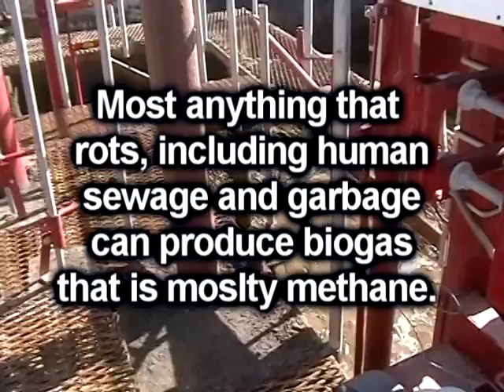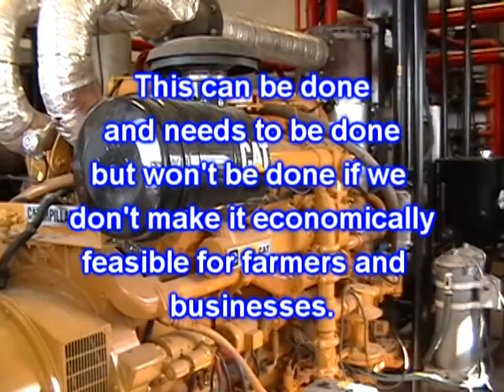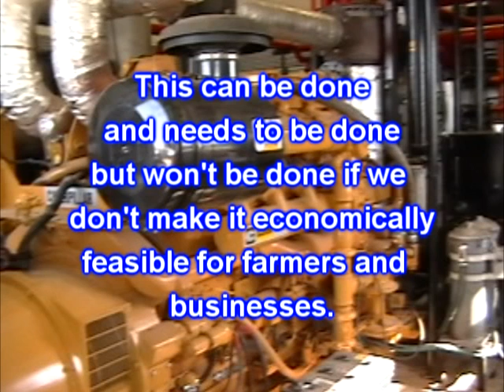Cow Power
It only takes a few cows to make enough electricity to power an average home.Really! See how